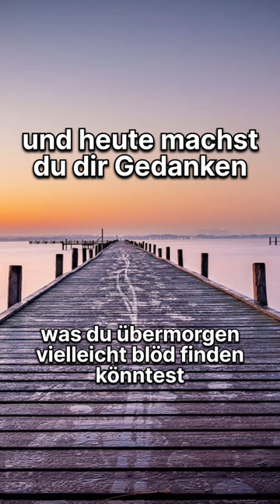shorts sprüche zitate sprüchezumnachdenken spruch fotografia sonnenuntergang landscape